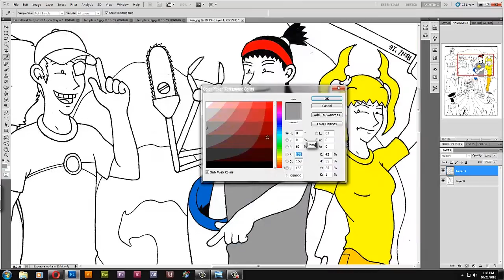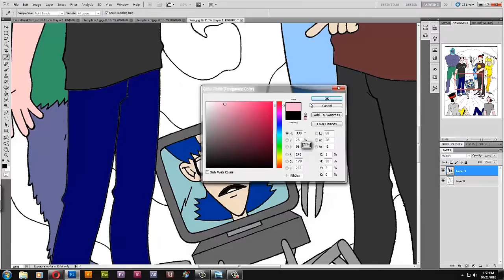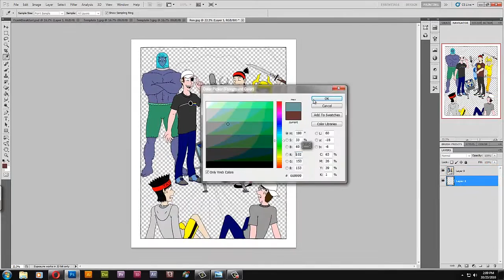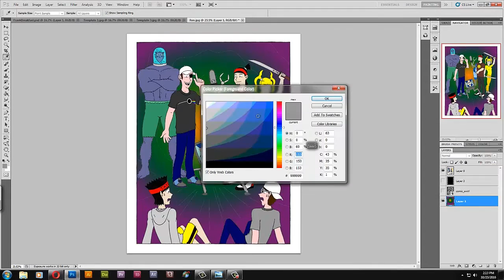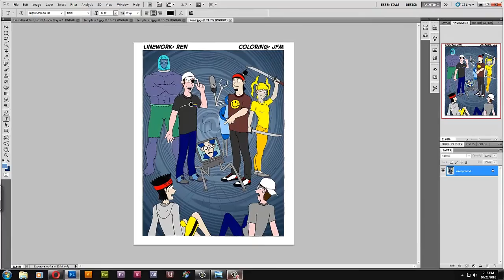Speed Color: J&T vs The Future by Ren Malone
I already explained the details in the video. Hope y'all enjoy! :D